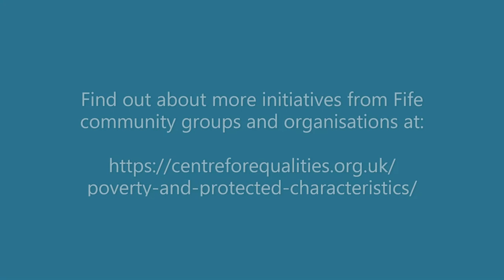Fife Centre for Equalities - Let’s Keep Chatting S1E3 - Pink Saltire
In Let's Keep Chatting Episode 3, we are with Pink Saltire, a community organisation for lesbian, gay, bisexual and transgender (LGBT+) people of all age groups, in every corner of the country, established in 2014 and with roots in Fife.
Listen in as we chat with Stuart Duffy the founder about how their work has changed during Covid19 and the research conducted to understand the experiences of the LGBT community in Fife and across Scotland as part of their Rainbow Responders programme.  The report ‘Community Matters’ will be published shortly.

Pink Saltire can be contacted via email at , on the and don’t forget to check out their Youtube Channel including the short film Queer Kingdom from 2016